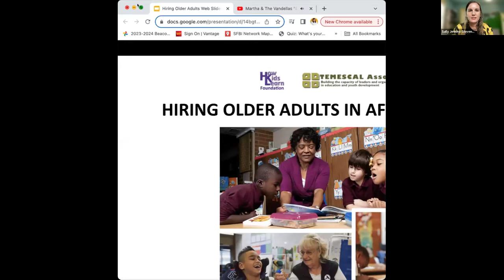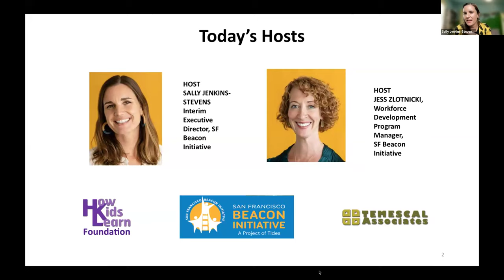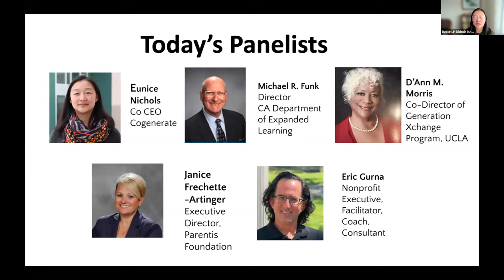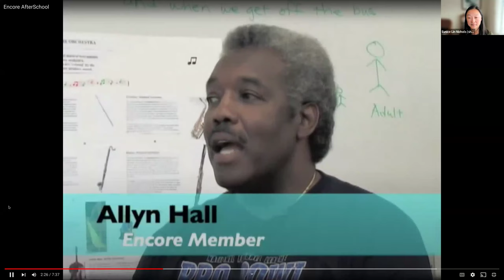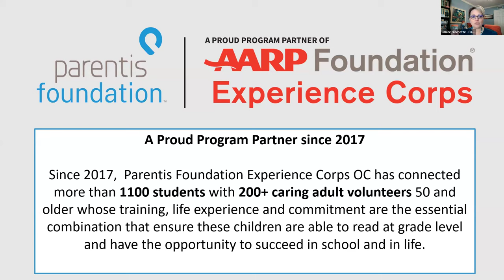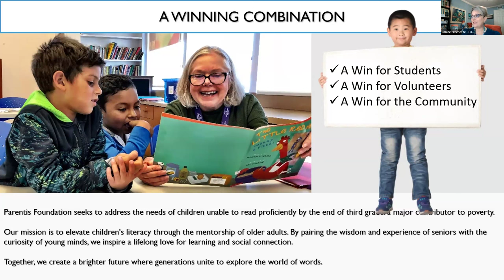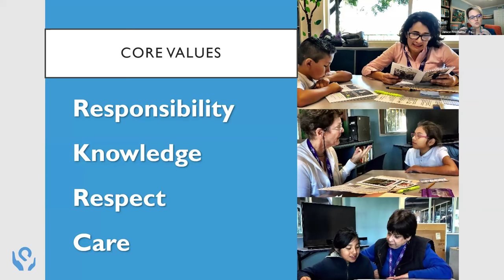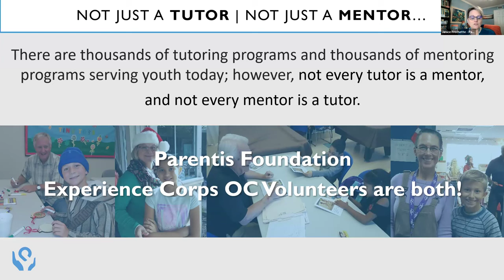Hiring Older Adults in Afterschool Programs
A solution to the afterschool program worker shortage AND the need to diversify staff is hiring older adults or “wisdom” workers. This webinar is designed to raise understanding and awareness of the impact of hiring older adults to work in afterschool programs and how afterschool programs can utilize this talent pool. It reviews the benefits of an age- diverse staff, provide program examples and tips on recruiting, train and utilize “wisdom” workers in administrative and direct service positions. We also share resources for afterschool leaders. We recommend this webinar to program and organizational leaders and program staff as they consider the best ways to recruit and incorporate multigenerational staff into their program.